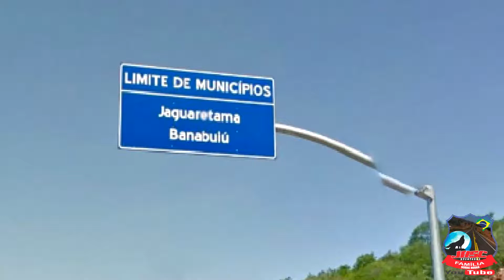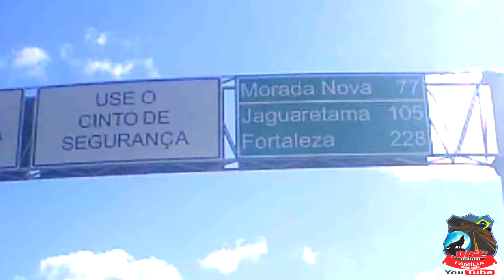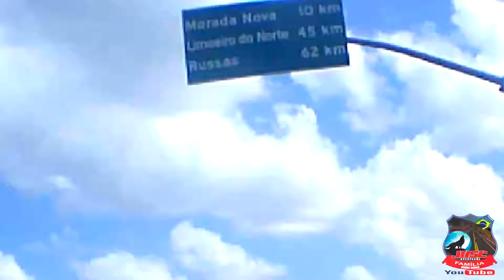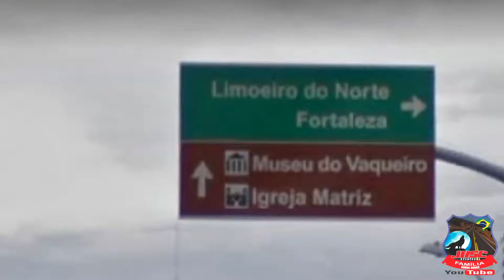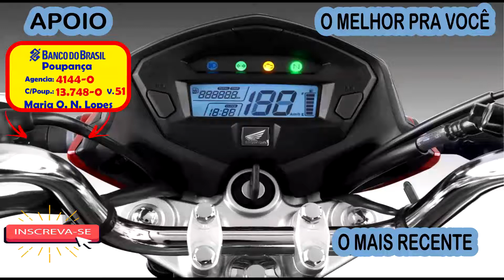Ultima Viagem do Ano de 2018 Parte 09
COMO APOIAR
BANCO DO BRASIL
Agencia          4144-0
Conta Poupança 13.748-0   Variação  (51)

Segue
F A C E B O O K